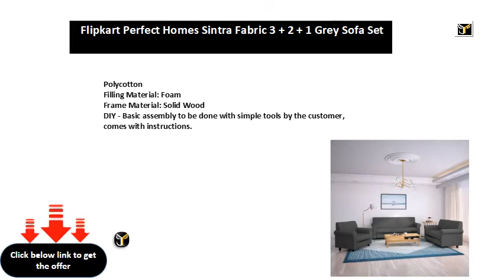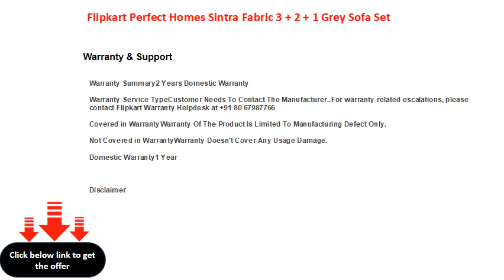Flipkart Perfect Homes Sintra Fabric 3 + 2 + 1 Grey Sofa Set